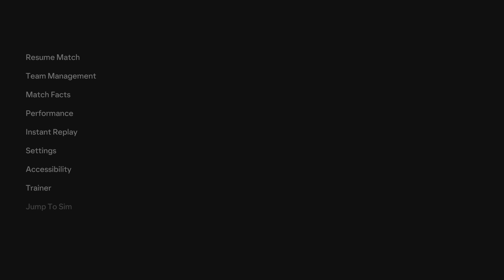Borussia Dortmund II VS SC Paderborn 07 EA SPORTS FC 24